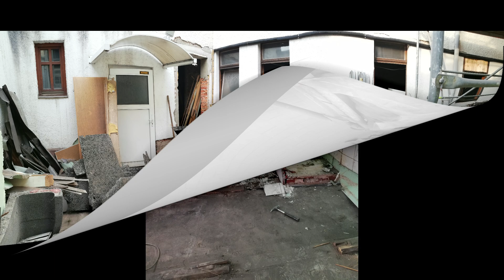BauVlog 11 Unser Dach stürzt ein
Wir haben wieder viel, viel abgerissen und Berge an Schutt bewegt. Neben dem Abriss des Terrassenbodens ging es vor allem um dem Abriss vom und unterm Dach. Dabei ging so einiges zu Bruch, geplant und ungeplant. Eine Erweiterung vom Wohnluxus durfte aber auch nicht fehlen und so durfte nun endlich unser ersehnter Kamin einziehen